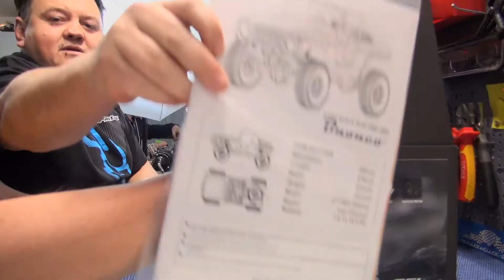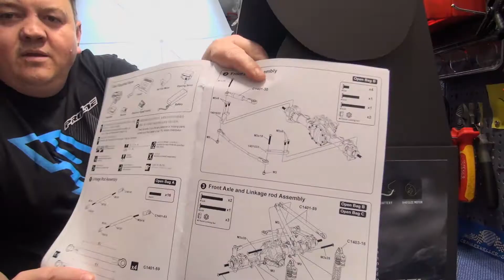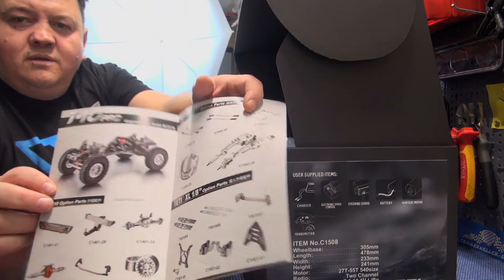🎁 TFL Racing T-10 pro Truggy Scale Crawler powered by Crazy Crawler - Unboxing [HD/DEUTSCH]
⤵ Auf "MEHR ANZEIGEN" klicken! ⤵

Letzte Woche hatte ich Besuch von Michael dem Inhaber von Crazy Crawler, mit Ihm gemeinsam habe ich das neue Scale Crawler Kit von TFL Racing ausgepackt und zwar den neuen T-10 pro Truggy im Bronco Look. In diesem Unboxing Video stellen wir euch gemeinsam neuen neuen Scale Crawler  mit einem Crawler Tube Chassis ähnlich dem Axial Wraith von TFL Racing im Detail vor.

Dieser Bausatz (KIT) im Maßstab 1/10 wird mit einer legendären glasfaserverstärkten Kunststoff Karosserie im „Bronco“ Look ausgeliefert. Die Karosserie ist in stabiler GFK Bauweise gefertigt und unlackiert, um eigene Farbwünsche verwirklichen zu können, und wird von einem Stahrohrrahmen getragen der auch die Basis für das Fahrgestell darstellt. Hochwertige und vorgebaute Komponenten sorgen für einen raschen Aufbau und lange Lebensdauer Die bekannte TFL Qualität der CNC-gefrästen Alu-Komponenten wurde um kleine Details verbessert. So hat der Truggy zum Beispiele neue Kardanwellen sowie Lenkrad und Schaltkauf aus Metall.

◾ Karosserie aus glasfaserverstärkten Kunststoff, kurz GFK (unlackiert, weiß grundiert)
◾ Stahlrohrrahmen (Edelstahl)
◾ Vormontierte, hochwertige Komponenten aus Aluminium
◾ Hochwertige Beadlock Felgen aus Aluminium inkl. Reserverad
◾ weiche griffige Reifen 1.9, Außendurchmesser 117 mm, Breite 38 mm
◾ Akkuhalterung und Linkbefestigung aus Carbon
◾ massive Kardanwellen aus Stahl
◾ Aluminium Piggyback Stoßdämpfer

◾ Länge: ca. 478mm
◾ Breite: ca. 233mm
◾ Höhe: ca. 241mm
◾ Radstand: 305mm
◾ Gewicht: ca. 3,4Kg je nach Ausstattung